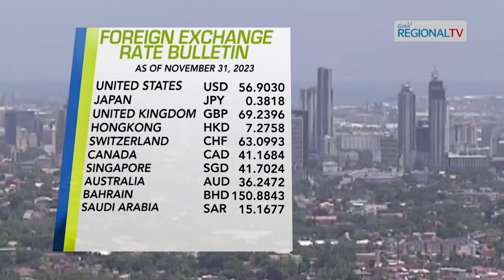GMA Regional TV Live: November 3, 2023